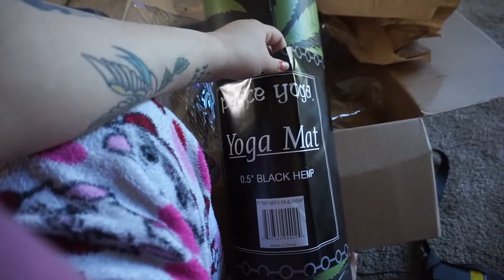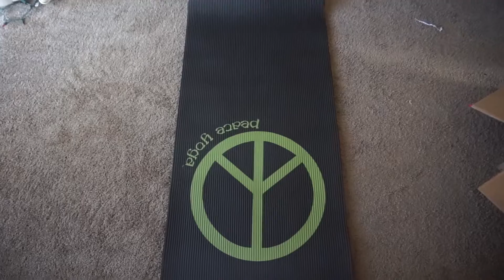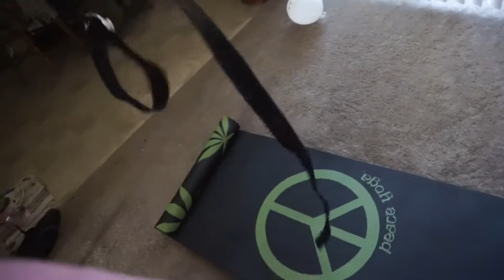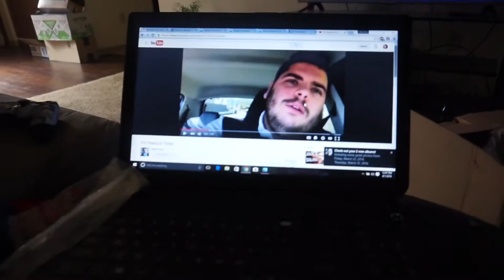Vlog #24: Ruston way water front and NEW yoga mat!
Hey all you cool cats out there, in this vlog me annd my peeps went out to take a nice walk on our waterfront. I also am unboxing my first ever yoga mat.